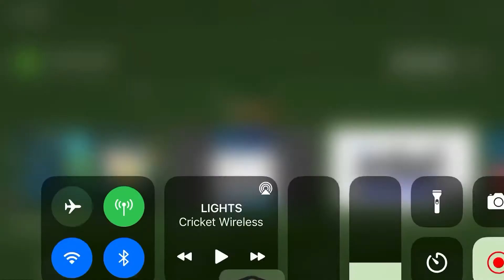Cricket Wireless - Lights (2020, USA)